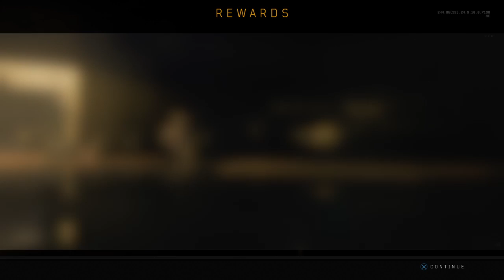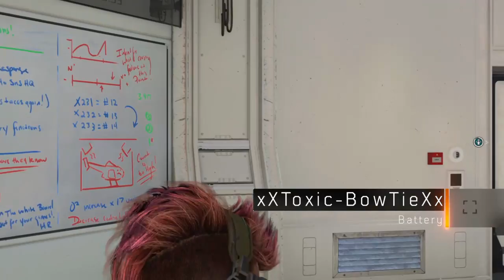Black Ops 4 Stream